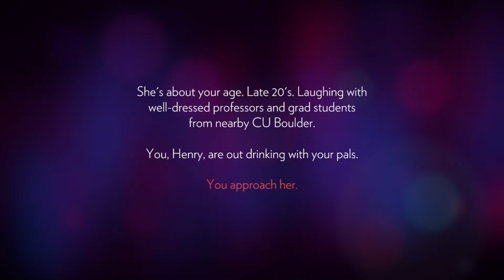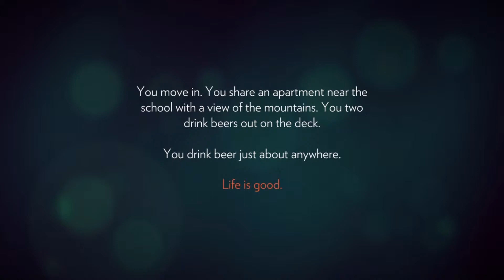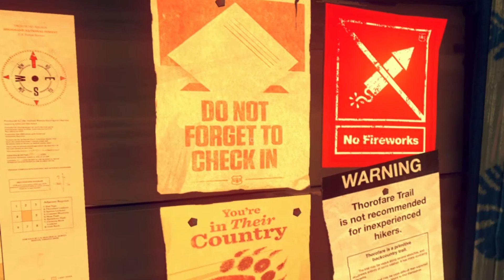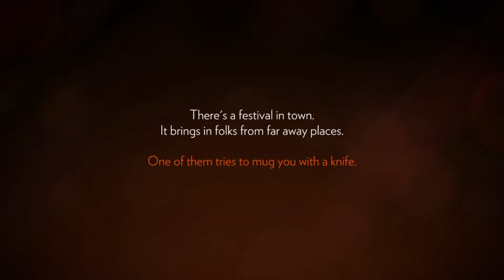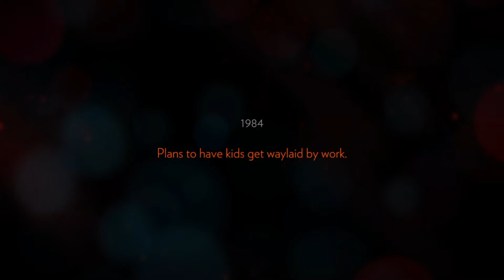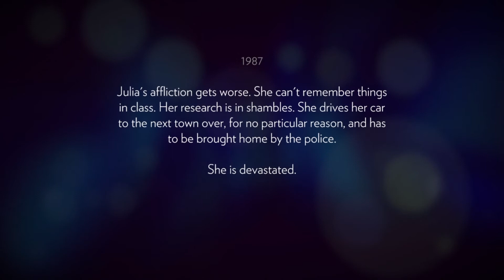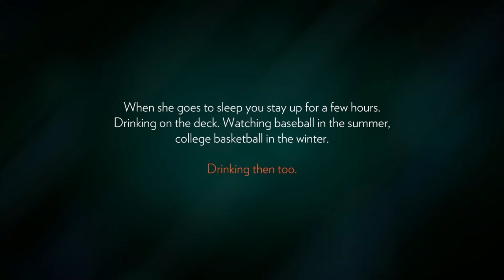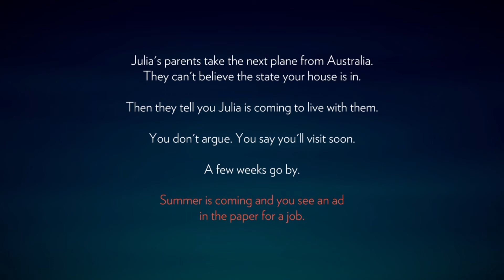SO MANY FEELS! - Firewatch: PART 1 - GamerByte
I've been so excited to finally play this game, I have been looking forward to it for a long time! We tell the story as it begins!

I'm playing on the ps4.

GamerByte Is;EDIT: I mention frame rate skips etc. during this playthrough. It's now come to my attention that these have been fixed!